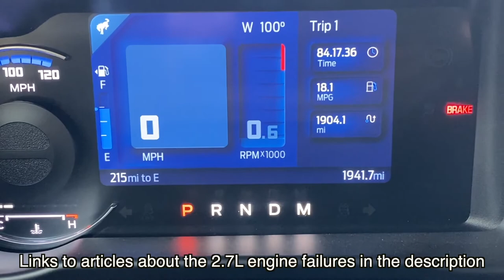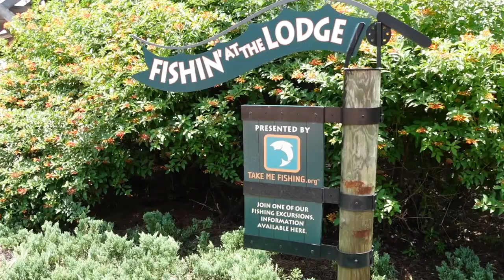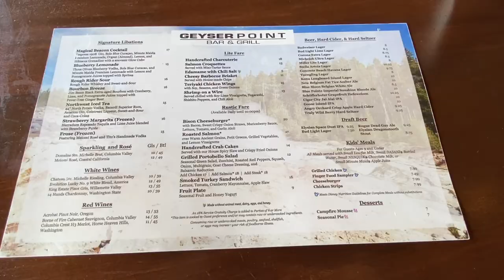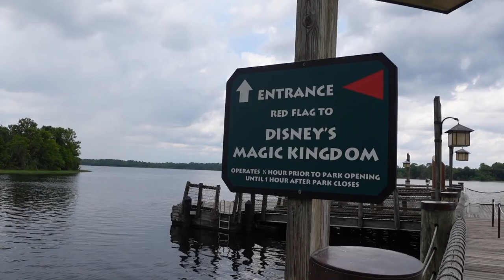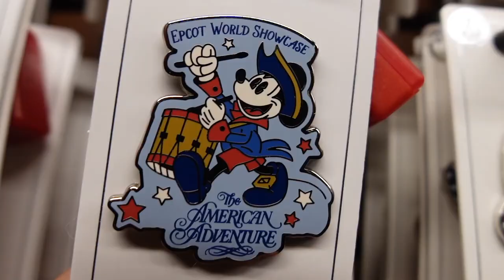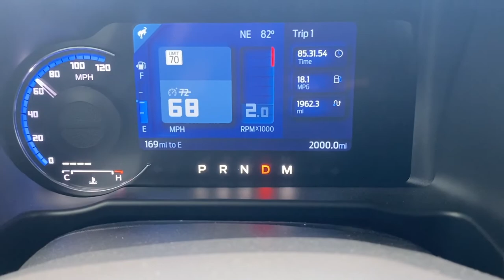Will It Explode? Episode 5 - Will our 2021 Ford Bronco 2.7L Ecoboost have the faulty valve issue?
In this episode of "Will It Explode?" we take the 2021 Ford Bronco to Disney's Wilderness Lodge and visit their outdoor restaurant Geyser Point Bar And Grille. This is an amazing place to visit and do make it a point to see this hotel if you come to Disney.  (I hope you know we are just having fun with these videos at this point). I hope you find these videos entertaining and I will release new episodes as often as I can.

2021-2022 Ford Bronco Grab Handles

Link to CarScoops article about the NHTSA investigation into Ford Broncos with 2.7L Engines

Motortrend Article About Valve Issue In 2.7L Ecoboost V6

Short Antenna For The 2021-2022 Ford Bronco

Bronco Specs:

2021 Antimatter Blue Big Bend, 2.7L EcoBoost V6, 10 Speed Automatic w/Remote Start, Sasquatch Package, Mid Package, LED Signature Lighting, Powder Coated Tube Steps, Auxiliary Switches & Map Lighting, Rubber Floor Liners

See more on my instagram at CarStoryInsta